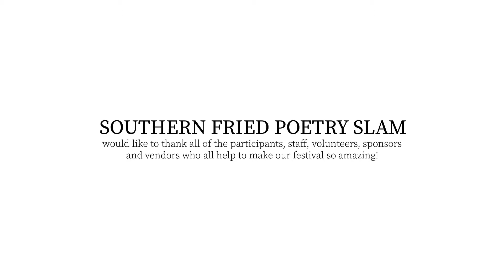Alex Luu (Live at Southern Fried Poetry 2018)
Video Name: Alex Luu
Description: Performed at the 2018 Southern Fried Poetry Slam in San Antonio, TX.

Photo and editing credit:
Copyright Southern Fried Poetry, Inc